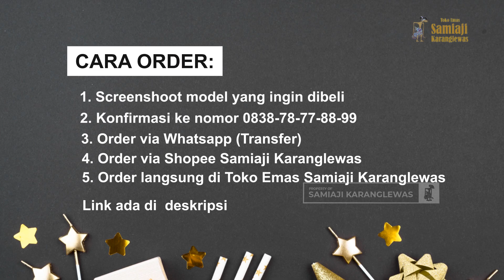5 Model Cincin Solitaire New Update 2021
5 Model Cincin Solitaire New Update 2021
Toko Emas Samiaji Karanglewas merupakan toko perhiasan yang berbasis di Karanglewas Purwokerto, Jawa Tengah, Indonesia dan telah berdiri sejak 1992. Komitmen kami adalah tetap memberikan harga jujur, dengan kualitas terbaik.

Ada berbagai macam model/design perhiasan model terbaru: Cincin, Kalung, Gelang, Anting, Logam Mulia dll. Konsumen kami tersebar di seluruh nusantara, sehingga hampir setiap harinya kami kirim pesanan emas perhiasan ke seluruh Indonesia. Segera belanja perhiasan emas dengan model terupdate dan kekinian hanya di Toko Emas Samiaji Karanglewas.

Ingat Emas, Ingat Toko Emas Samiaji Karanglewas.

Alamat :
Komplek Pertokoan No. 10 Karanglewas Purwokerto
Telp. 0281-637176